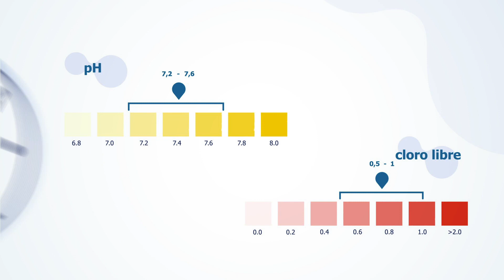Enjoy Your Pool MORE - Español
Como propietario de una piscina, no solo te quieres asegurar de que tu piscina esté segura. En este video revelamos cómo poder disfrutar aún más de tu piscina.